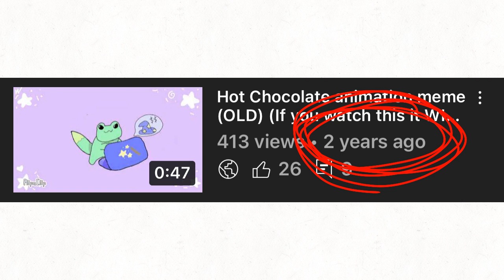No way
I feel old